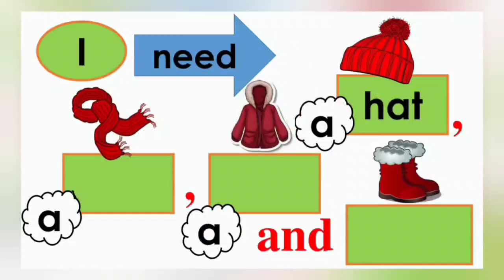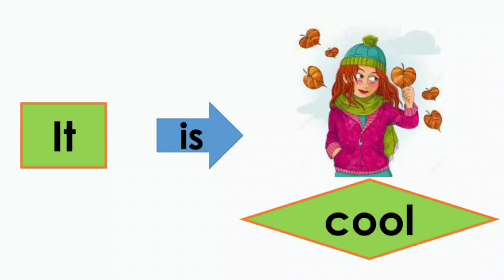Season, Weather, Clothes Chant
Chants for developing speaking created by @marynatsehelska8560

What season is it?
It's winter.
What temperature is it?
It's cold.
What weather us it?
It's snowy.
What clothes do you need?
I need a hat, a scarf, a coat and boots.

Hat, scarf, coat and boots.

It's spring.
It's warm.
What weather is it?
It's windy and sunny.
What clothes does she need?
She needs a cap, a sweater and jeans.

Cap, sweater and jeans.

It's summer.
It's hot.
It's sunny, no clouds.
What clothes does he need?
He needs a cap, a T-shirt, shorts and flop-flops.

Cap, T-shirt,  shorts and flip-flops.

It's fall.
It's cool.
It's rainy and cloudy.
What clothes do they need?
They need hats, raincoats and boots.
Hats, raincoats and boots.